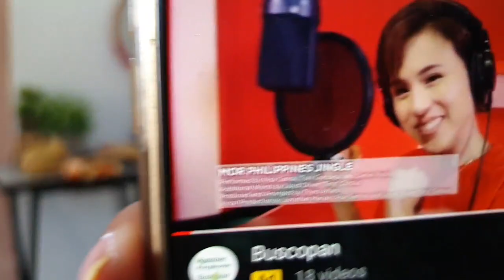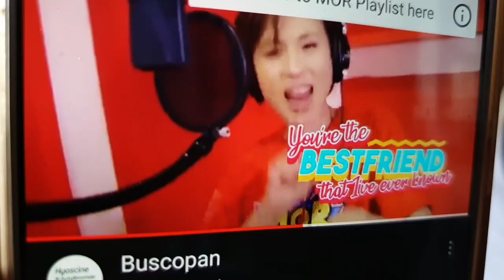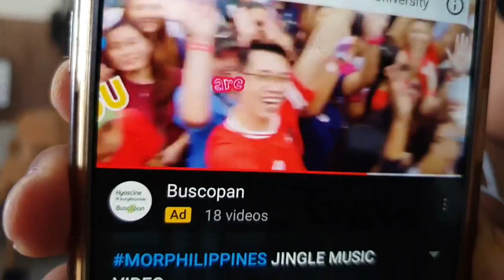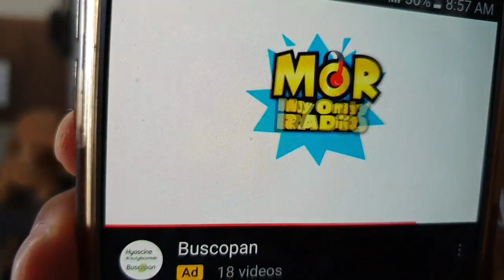DXAB RADYO PATROL 1296 Updates with DJ Kokoy Martin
DXAB MAAYONG BUNTAG DAVAO -  ONLINE
with @KokoyMartin

Topic : Home Quarantine SocialDistancing UpdatesGanito mag TROPA ang Pangulo Part 2
Ing ini ni hahahah Lamee keeyo

Okeeyy Keeyoh